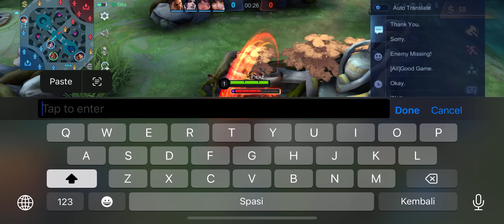AWAL DI REMEHIN PAQUITO TEAM SENDIRI, AKHIR DI PUJA BAGAI RAJA! BALMOND TOP 1 GLOBAL MOBILE LEGENDS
MLBB BEST GAMEPLAY, ML BEST JUNGLER 2023, MLBB GAMEPLAY 2023, BALMOND BEST BUILD 2023, BEST HERO FOR EPIC RANK 2023, BALMOND ONE HIT BUILD, HOW TO PLAY BALMOND MOBILE LEGENDS 2023, TOP 1 GLOBAL BALMOND, BALMOND BUILD TERSAKIT 2023, BALMOND BEST BUILD 2023 EMBLEM JUNGLER

COMBO VALIR & KADITA DI MYTHICAL GLORY TERLALU HARAM! AKANKAH HERO INI MUNCUL DI MPL MOBILE LEGENDS